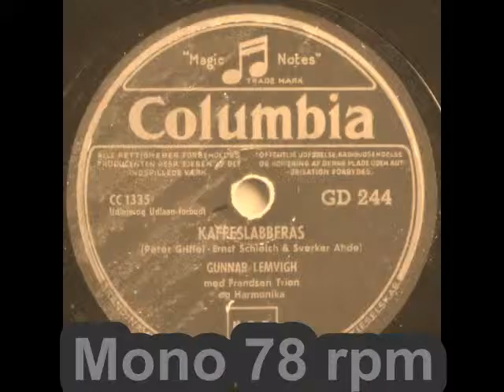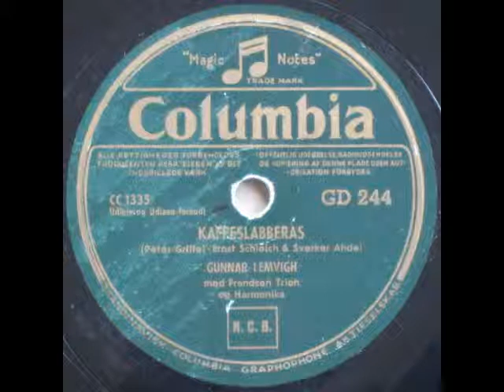Kaffeslabberas - Frandsen Trion; Gunnar Lemvigh 1949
Kaffeslabberas

Musik og tekst: Peter Griffel, Ernst Schleich & Sverker Ahde

Gunnar Lemvigh med Frandsen Trioen

1949